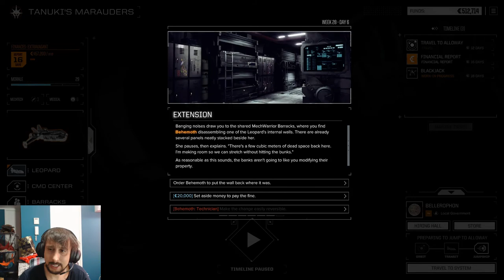battletech capitulo 14